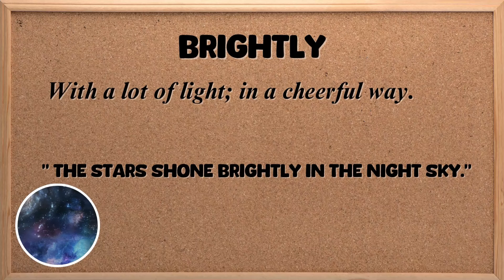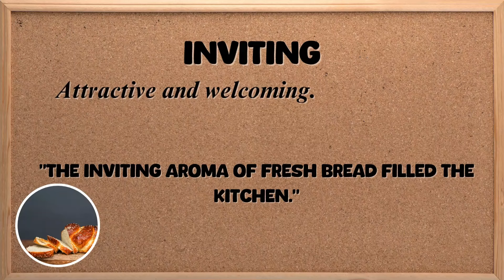At The Coffee Shop | Improve Your English | English Listening Skills - Speaking Skills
Hey everyone! In today's video sophie will tell you a story about her Wedding Day. You'll learn some useful vocabulary and expressions that are commonly used in everyday conversations. This will also be a great opportunity for you to practice and improve your English listening and speaking skills."

🕒 Chapters:
00:00 intro
00:16 The Story
02:42 Interesting vocabulary
04:54 Speaking Practice
17:07  Listen to the story one more time